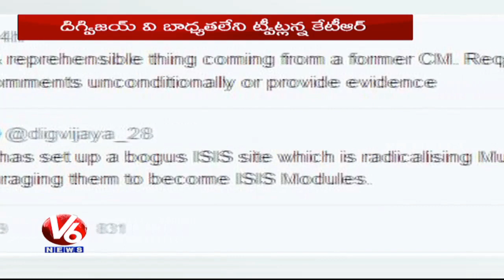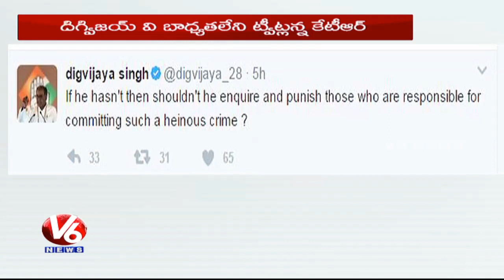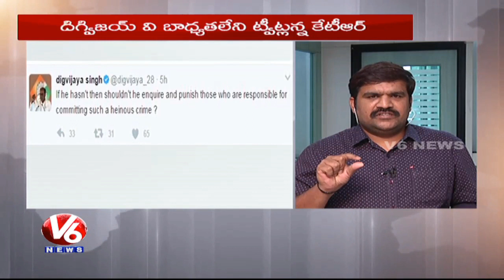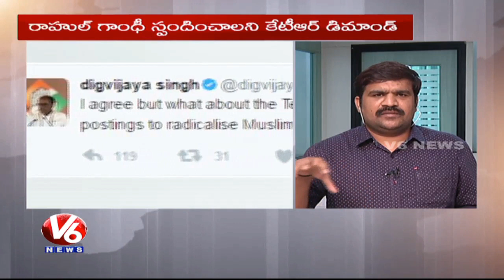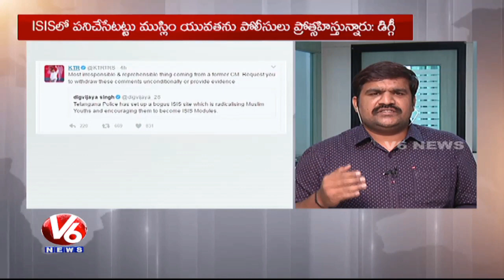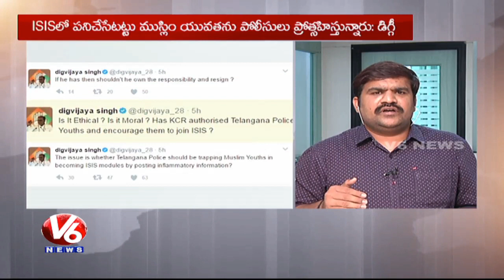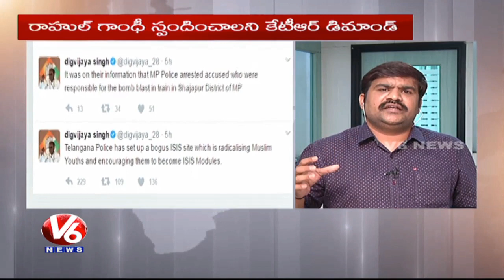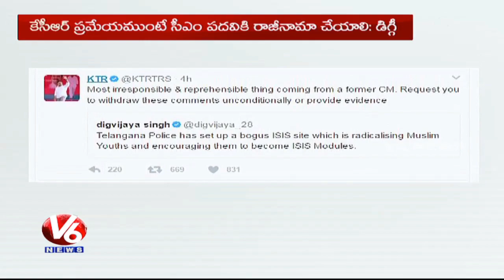MP Jithender Reddy Condemns Digvijaya Singh Comments, Demands For Apologies | V6 News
MP Jithender Reddy Condemns Congress General Secretary
Digvijaya Singh Comments and demand for apologies.